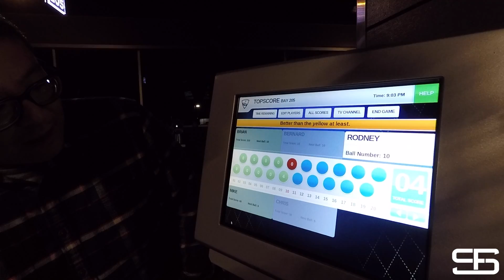TOP GOLF - EDISON NEW JERSEY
Music
➢ NAUUDA- MORE, 100K